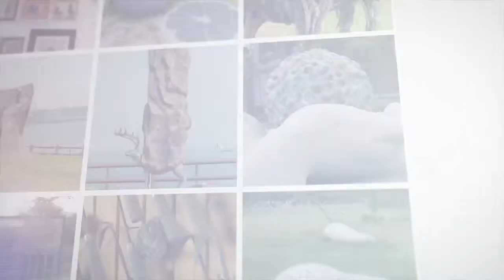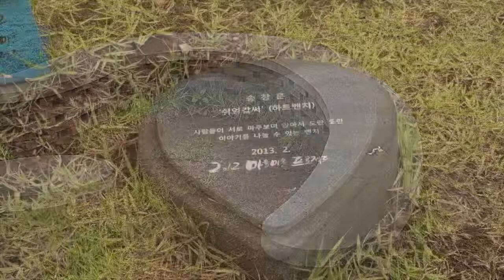26休息一下吧